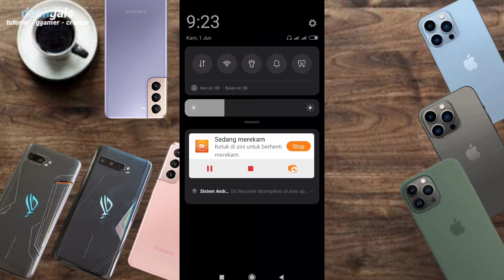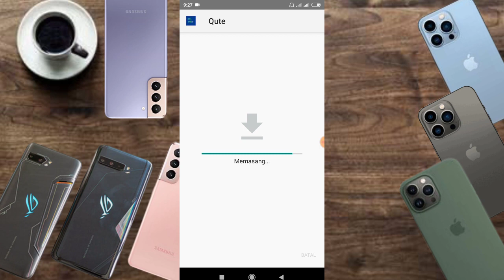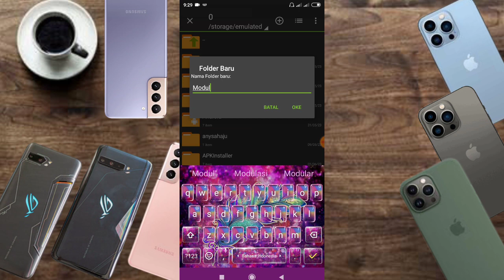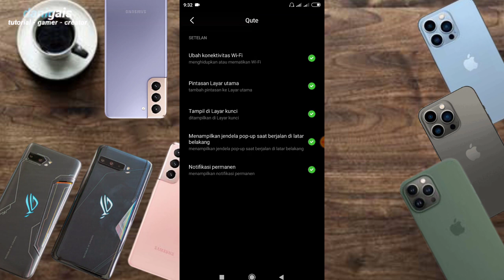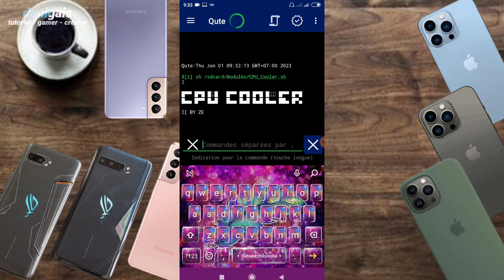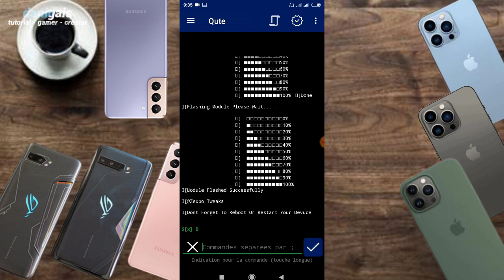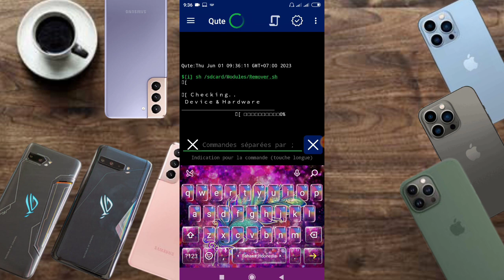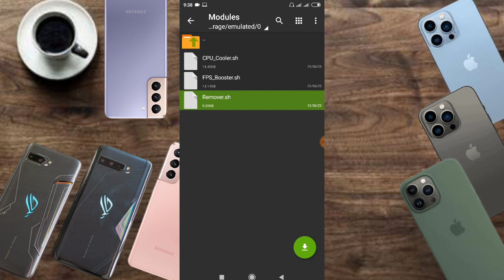install mudule magisk di android non root, meningkatkan peforma android dengan module magisk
credits: @ZexpoTweaks